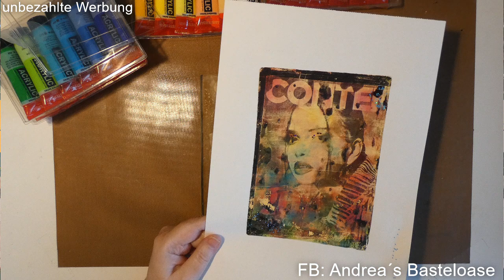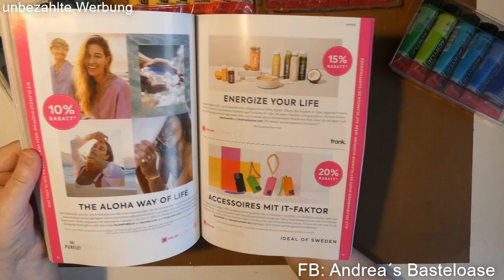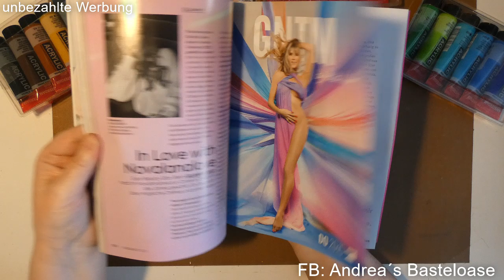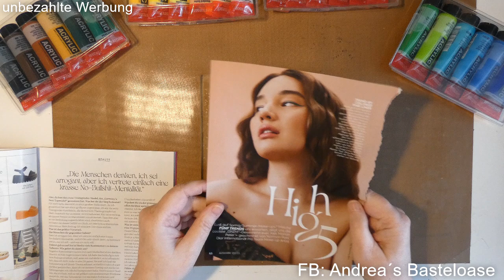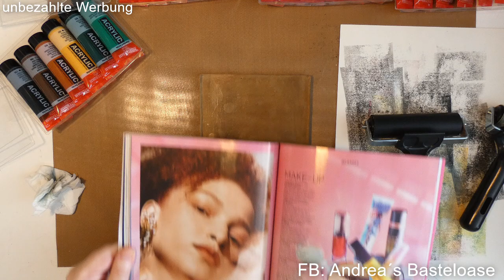So etwas Cooles kann man mit einer Gelplatte machen!!!!!!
auf diesem Kanal zeige ich euch  Hauls und Bastelideen mit Material von Action, Tedi, Dieters Schnäppchenwelt, QVC und Co.

Basteltechniken und Tipps werden auch dabei sein wie z.B. Upcycling
Gerne dürft Ihr uns auch anrufen unter der Handy-Nr. 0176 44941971 oder
schreibt uns einfach eine Email unter

Ich freue mich auf euch und wünsche allen viel Spaß beim Schauen meiner Videos.
Hier geht es zu unserem anderen Kanal:
Anjos Basteloase - YouTube

Anjosbasteloase - Etsy.de